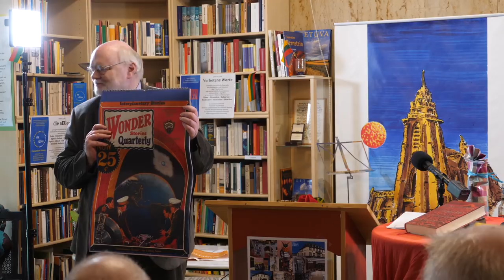Phantastische Bibliothek Wetzlar: 30. Jubiläum: Grußworte und Phantastik Preis (gekürzt)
Die Phantastische Bibliothek in Wetzlar wird heute 30 Jahre alt. Aus diesem Anlass wird Orkenspalter TV heute zum Live-Fernsehsender nicht nur für Rollenspiel-Nerds. Wir streamen den Festakt aus der großen Halle der Bibliothek live. Mit Stargästen aus Literatur und hessischer Politik. Später am Tag folgt die Verleihung des Phantastik-Preises der Stadt Wetzlar.